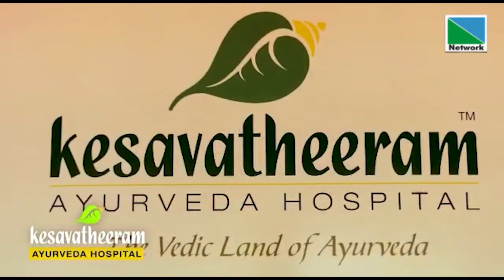രാമായണം | Episode 22 | NETWORK CHANNEL